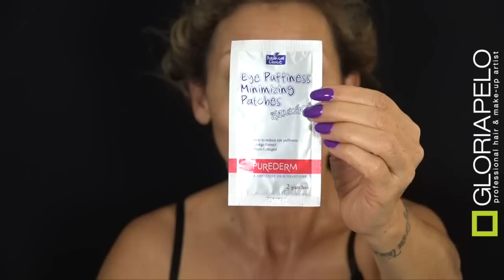MASTER CLASS Maquillaje Valentine's Day (Dia de los Enamorados) en color Rojo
TUTORIAL COMPLETO "HABLEMOS DE NUESTRA PIEL"

TUTORIAL COMPLETO DE COMO HACER CREMA HIDRATANTE PARA EL CUERPO.

Corrector dela marca Artistry (Amway)

Corrector Medium-Deep

Labial; French Twist
Pigmentos: Rojo y Naked
Escarcha Rojas

Paleta de Sombras:  Morphe, 35U

Gel de Cejas: Cafe Oscuro

Hidratante Crema ARAD del Mar Muerto.

Tema BONGO-MADNESS